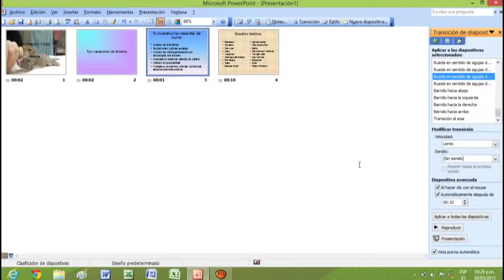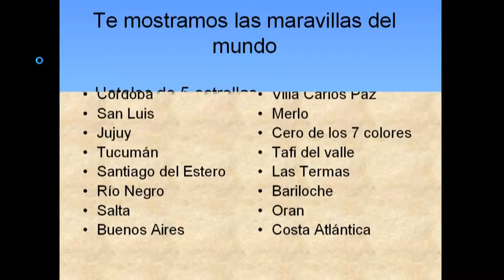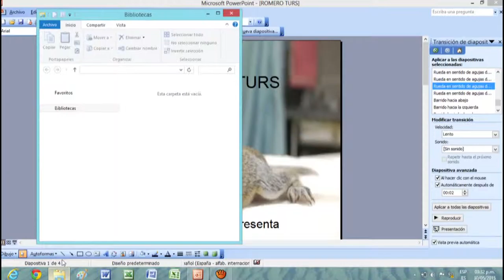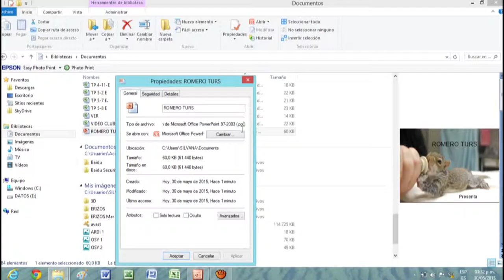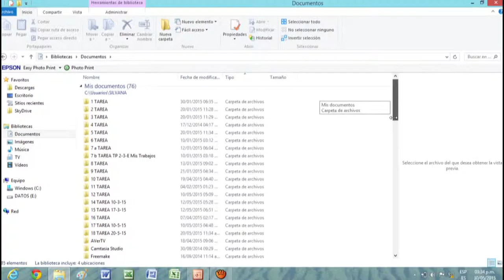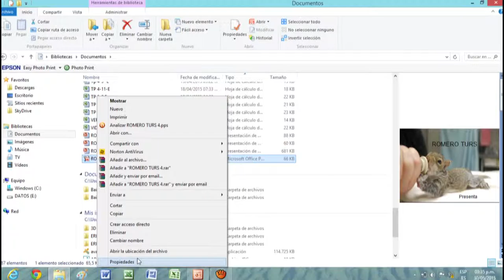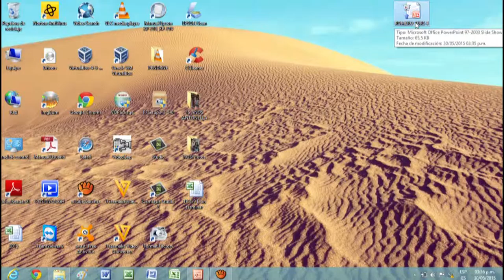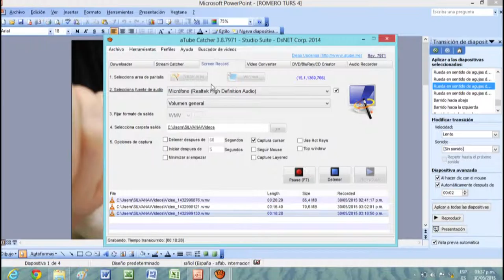Clases de power Point Parte 6